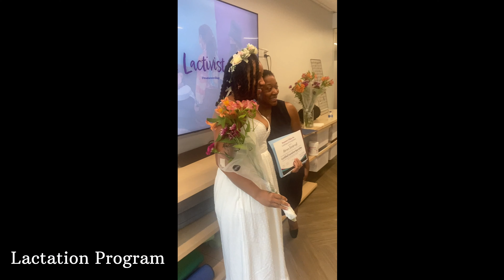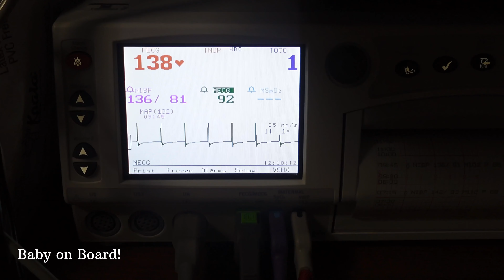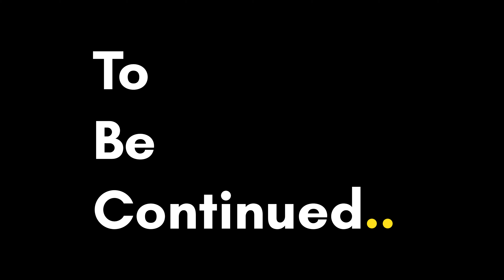✨ Life Update: Six month reflections +Graduation + Breakups + New Baby + Big Announcement 📢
In June, I started a vlog with a sit-down tea talk overviewing all that had happened during the first six months of the year. I decided to separate that portion of the vlog to create this life update video. Hence, why I'm in my bonnet. Nonetheless, this year has felt like a whirlwind but the excitement continues as I'm gearing up for more change. 📦 💔 👩‍🎓 ✨